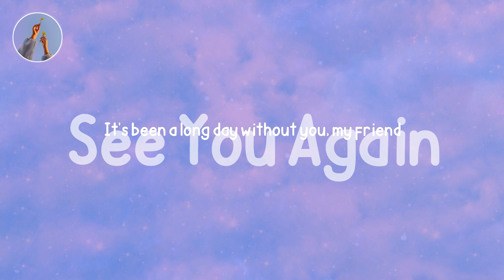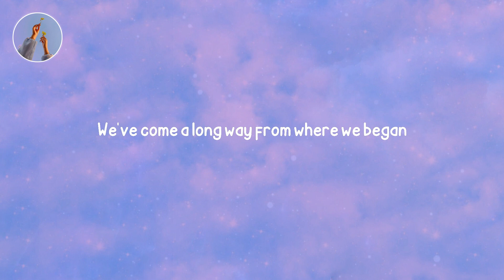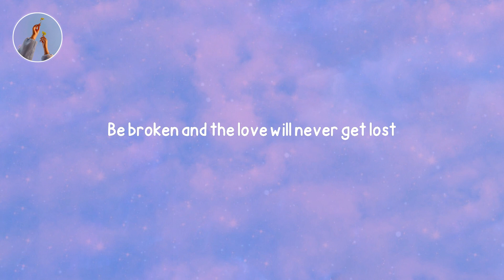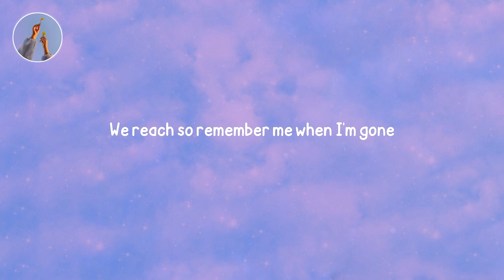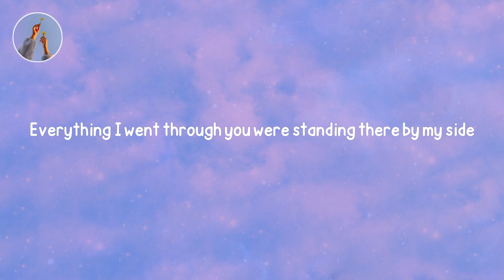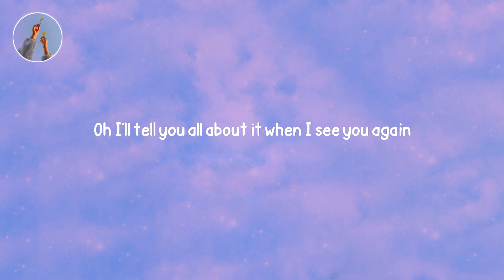Wiz Khalifa - See You Again (feat. Charlie Puth) (Lyrics)